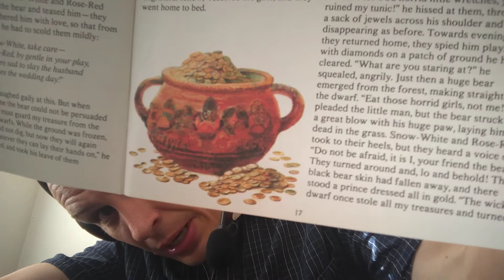The Book of Goodnight Stories: Snow White and Rose Red part 2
Part two of the abbreviated classic tale.